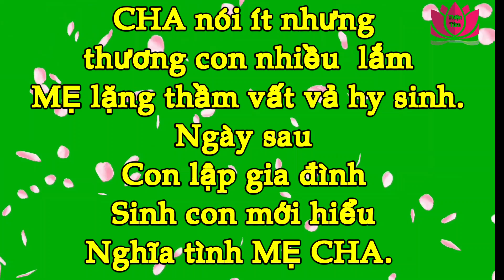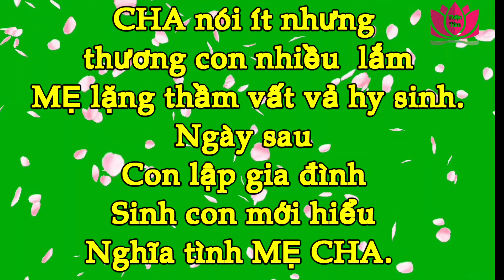CON MỚI HIỂU NGHĨA TÌNH MẸ CHA thientam#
Cha nói ít nhưng
thương con nhiều lắm.
Mẹ lặng thầm vất vả hy sinh.
Ngày sau,
Con lập gia đình.
Sinh con mới hiểu,
Nghĩa tình Mẹ Cha.

FB Thiện Tâm: Thiện Tâm | Facebook